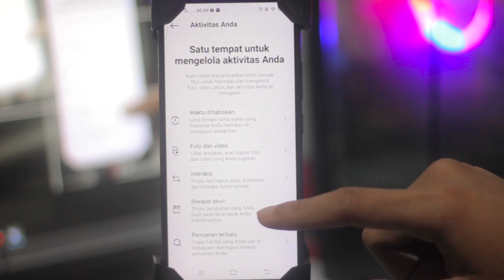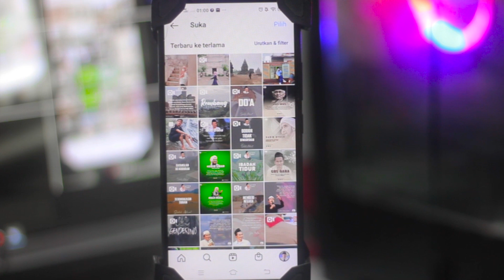TERBARU 2022 !! Cara Melihat Postingan yang Disukai di Instagram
Video Edisi tutorial kali ini yaitu tentang cara melihat postingan yang disukai di instagram terbaru 2022. Dengan cara ini kita dapat melihat riwayat like di instagram pada aplikasi instagram terbaru.

Selamat mencoba!